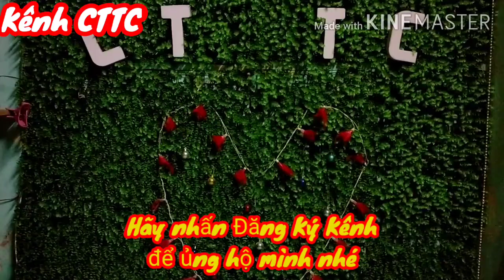Show chỗ trang trí quay video (Làm chữ nổi âm led V2)| Kênh CTTC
Show Phòng
Xin chào các bn hôm nay minh tiếp tục làm video bản V2 chế chữ nổi 3D âm led tiện thể mình show qua chỗ trang trí quay video (Mong các bạn đăng ký kênh để ủng hộ mình nhé )

+ Nếu các bạn có ý tưởng j mới xin hãy (bình luận  ) bên dưới video minh sẽ cố gắng làm cho mn xem
+ Kênh CT&TC chúc các bn thành công ^..^

 © Bản quyền thuộc về Kênh Chế Tạo Và Tái Chế Do Not Reup